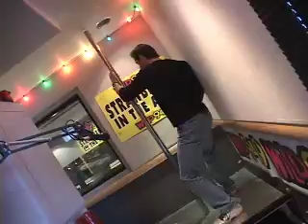Pole Dance - Rick ("SideVoice")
Strawberry In The Morning Show producer performs his routine on the In-Studio Stripper pole